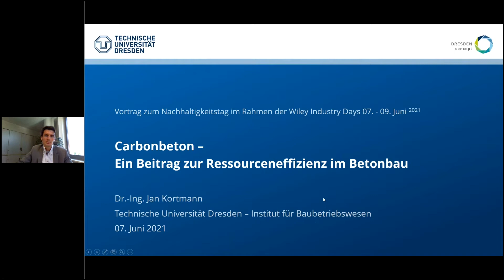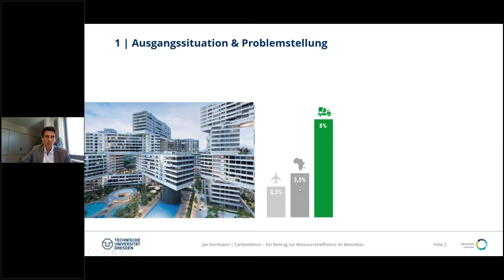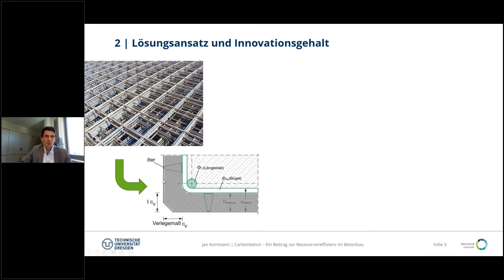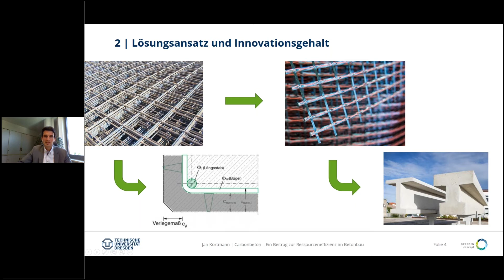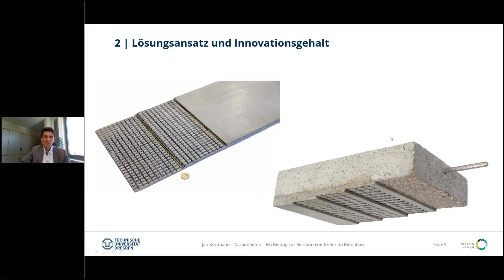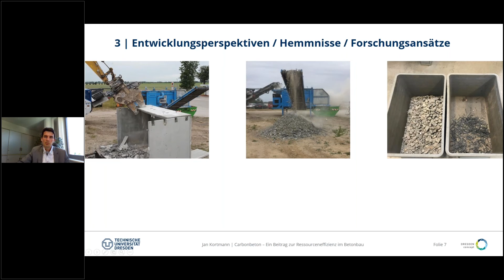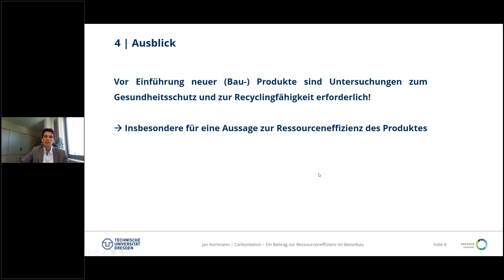Carbonbeton – ein Beitrag zur Ressourceneffizienz im Betonbau – Dr.-Ing. Jan Kortmann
Dr.-Ing. Jan Kortmann spricht zum Thema „Carbonbeton –  ein Beitrag zur Ressourceneffizienz im Betonbau”.

Bei der Gestaltung unserer Umwelt und dem Ressourcenverbrauch nimmt das Bauwesen eine zentrale Position ein. Ein zukunftsweisender und praxistauglicher Weg zur Ressourceneffizienz im Bauwesen bietet der Werkstoff Carbonbeton.

Das Hochleistungsverbundmaterial mit einer hochzugfesten Bewehrung aus Carbonfasern und dem druckfesten Beton besitzt eine hohe Dauerhaftigkeit und lange Lebensdauer. In der Praxis wurde die Eignung bereits in zahlreichen Projekten nachgewiesen. Eine Substitution von Betonstahl durch textile Carbonfasern hat jedoch auch Einfluss auf Abbruch- und Recyclingprozesse. So wird die Abscheidung der metallischen Bewehrung aus abgebrochenen Stahlbetonbauteilen mit Magnetabscheidern derzeit effizient umgesetzt. Für die nichtmetallische Carbonfaserbewehrung kann dieses etablierte Verfahren nicht zur Anwendung kommen.

Mit dem Vortrag soll Carbonbeton als Beitrag für das ressourceneffiziente Bauen vorgestellt und aufgezeigt werden wie der Abbruch und das Recycling von Carbonbeton umgesetzt werden kann.

Dieser Vortrag wurde im Rahmen des Ernst & Sohn-Nachhaltigkeitstages am 7. Juni 2021 gehalten und basiert auf dem Beitrag „Carbonbeton-Ein Beitrag zur Ressourceneffizienz im Betonbau" aus dem Buch „Nachhaltigkeit, Ressourceneffizienz und Klimaschutz".